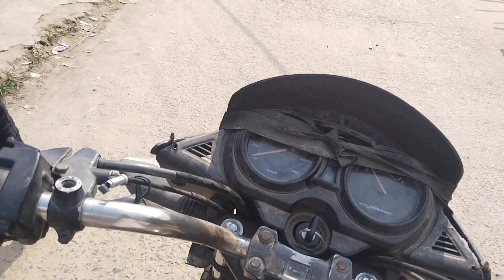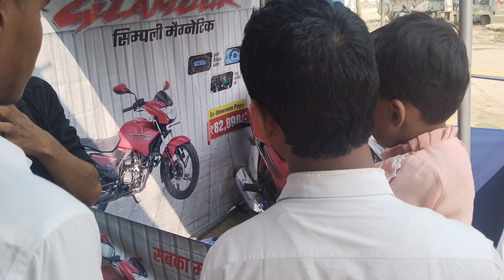idf vlog. school me ladai ho gayi bahut bura hua 😢😢